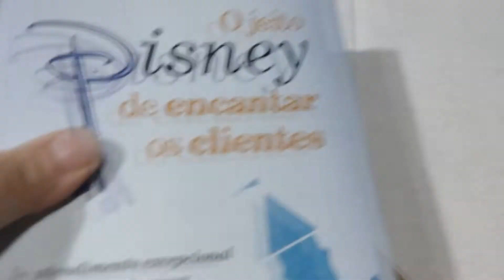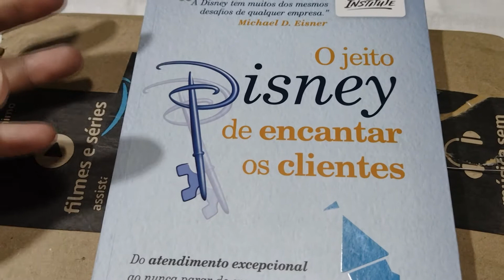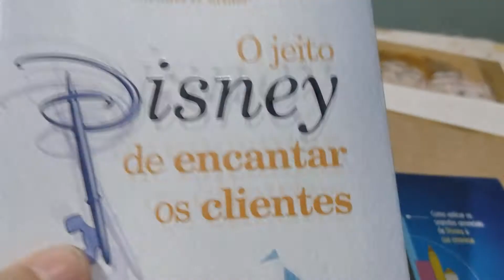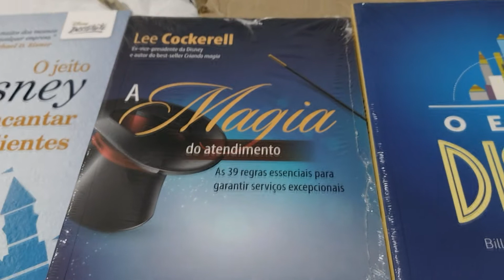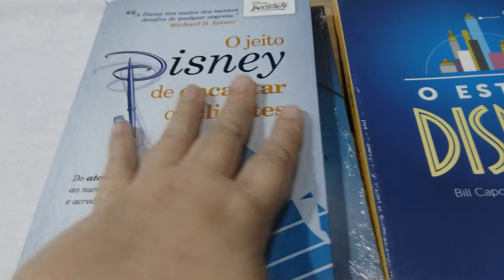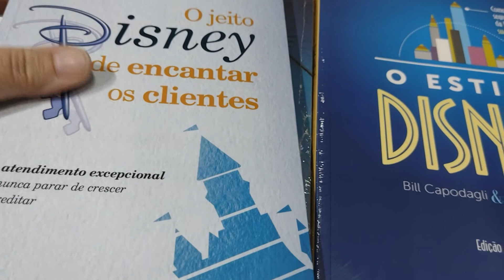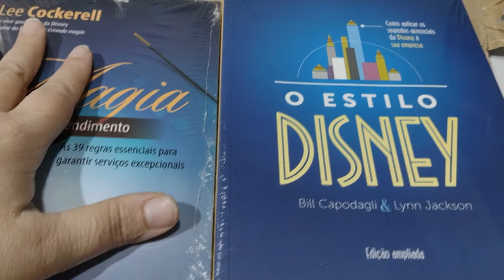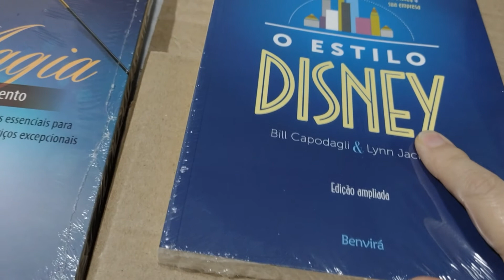Meus livros 😃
Pode me enviar para a minha Caixa Postal 3510/ Cep 09950971/ Cristina Olanda/ Diadema- São Paulo

Página do Facebook onde posto os riscos das minhas bonecas que ensino aqui no meu canal::

Para comprar minhas apostilas, meus panos de prato de bonecas com e sem crochê e os panos em branco me adicionem no meu whatsapp